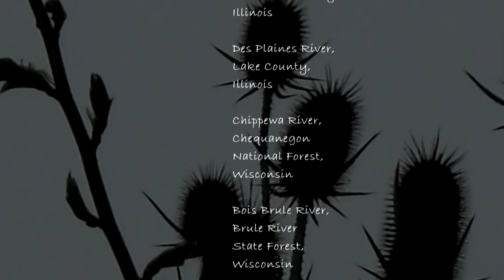From a Canoe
In this short film, From a Canoe, you won't find waterfall plunging dare devils or marathon sea kayak adventures half a world away. What you'll see will probably remind you of your own local waterway. Possibly where you frequently paddle to unwind after a long week at work, or maybe where you take your children to hunt for tadpoles and minnows, just like you did when you were a kid. This film may also remind you of your own personal relationship with nature and why it's so important for you to experience being part of it: from a canoe.